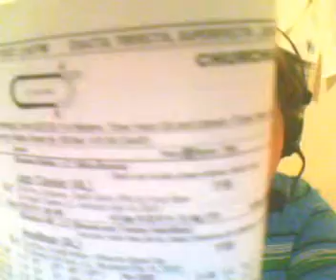churchill downs r 9 4-25-10.wmv